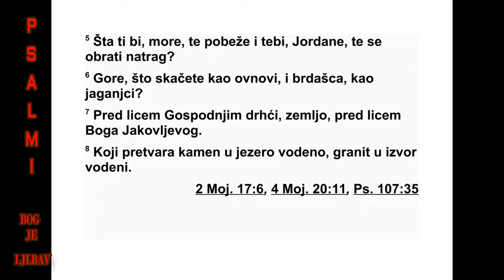PSALMI DAVIDOVI PSALAM 114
114 Када је Израел изашао из Египта, и
дом Јаковљев из народа који говори језиком
неразумљивим, 2 Јуда је постао светилиште
његово, Израел славно царство његово. 3
Због призора који је видело, море је по бег -
ло, а Јордан је устукнуо. 4 Горе су као овно -
ви поскакивале, а брда као јагањци. 5 Шта
ти је било, море, па си побегло, и теби, Јор -
дане, па си устукнуо? 6 Горе, зашто сте као
ов нови поскакивале, а ви, брда, као јагањ -
ци? 7 Земљо, због Господа буди у тешкој бо -
ли, због Бога Јаковљевог, 8 који стену прет -
вара у језеро водено, кремен у извор воде -
ни.